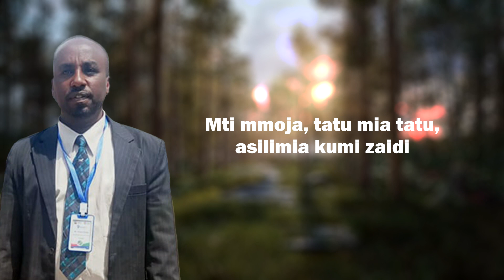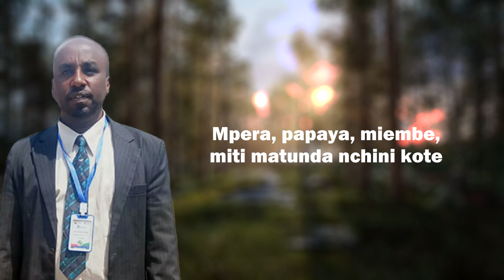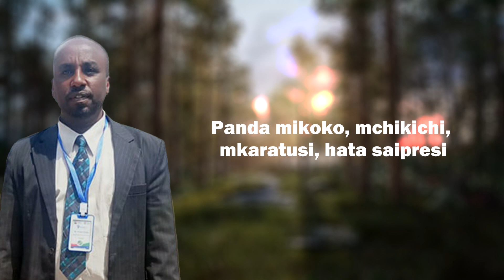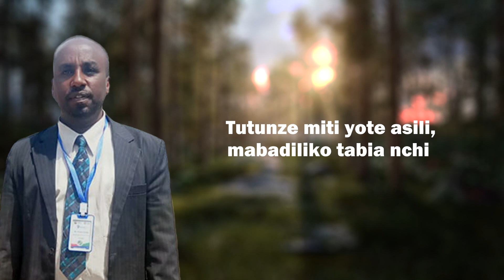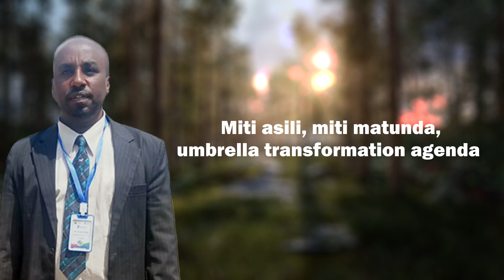TUPANDE MITI - Transformation Agenda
A call for all to plant trees and to preserve forest cover to atleast 10% or more.  This song is a tree planting campaign song. Let's mitigate the effects of climate change and support the blue economy.